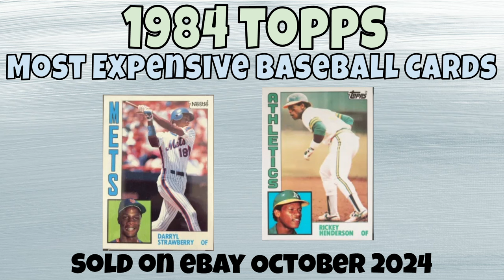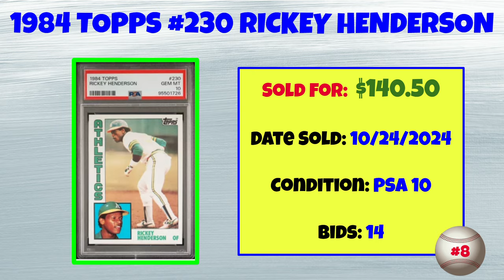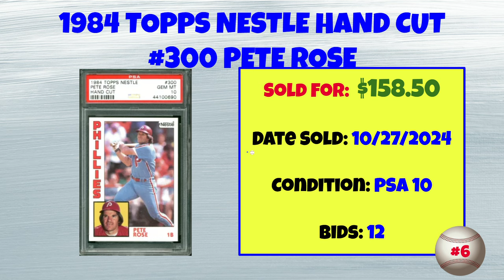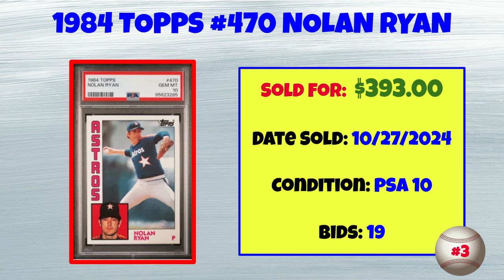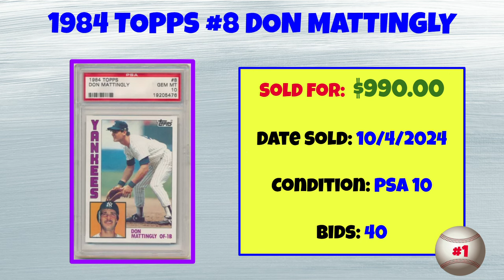1984 Topps Most Expensive eBay Sales Baseball Cards - October 2024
▶ Want more card values? Get our free weekly Baseball Card Market Report
▶ Get a daily dose of hobby nostalgia with our Baseball Cards Daily Newsletter

A rundown of the most expensive 1984 Topps Baseball cards sold on eBay in October 2024.